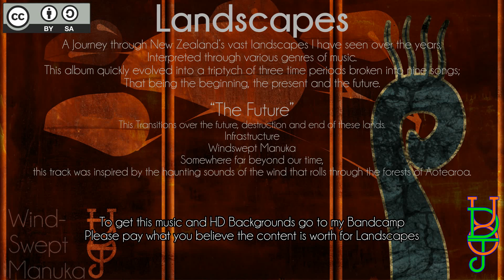Windswept Manuka -UpsidedownOJ-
Landscapes
A journey through New Zealand’s vast landscapes I have seen over the years, interpreted through various genres of music.
This album quickly evolved into a triptych of three time periods broken into nine songs; that being the beginning, the present and the future.

I am so proud to release the album for free and under creative commons (share a like, attribution)

I hope you enjoy this album as the same enjoyment I have for New Zealand

Please pay what you think the content is worth.

Thanks To every one that got me to listen to the album and give critique.

Music Producer From Hamilton New Zealand